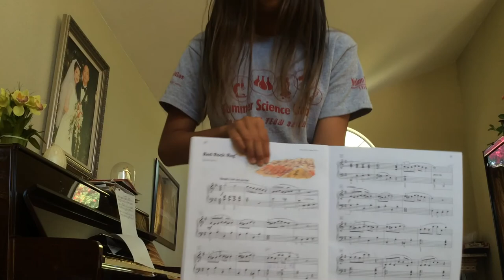Red Rock Rag* (Piano cover)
*Red Rock Canyon is located in the Mohave Desert, a few miles west of Las Vegas, Nevada.

I'm not at all a professional. I have been playing for about 7 years. Yes that long😁. I'm not a great pianist but I can play well enough to know most of the notes. Some how.